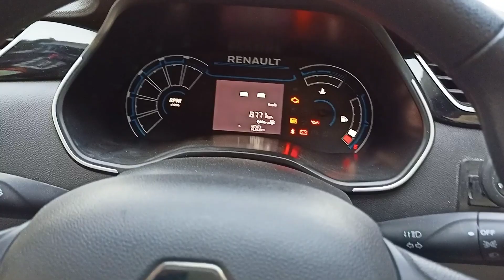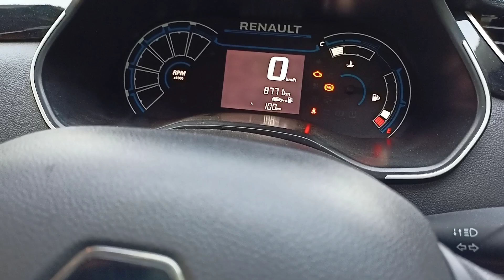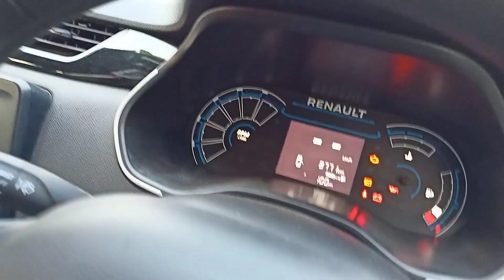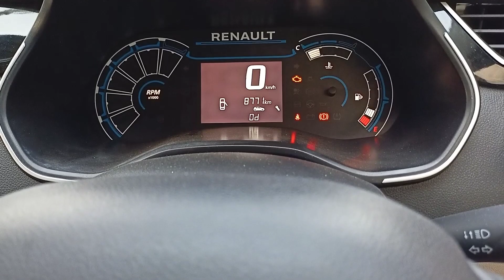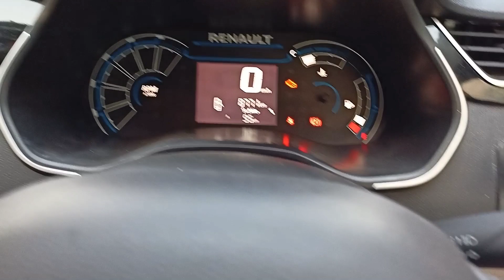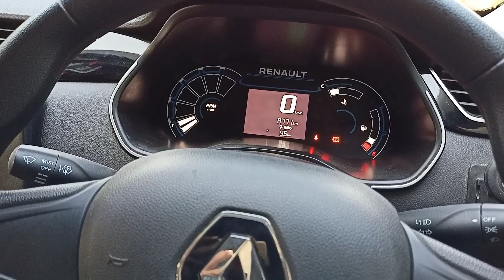What Happened To This Car | Renault Triber | Nishad Vlogs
Renault Triber Starting Problems.Unable to start.
Mid issue in Triber.